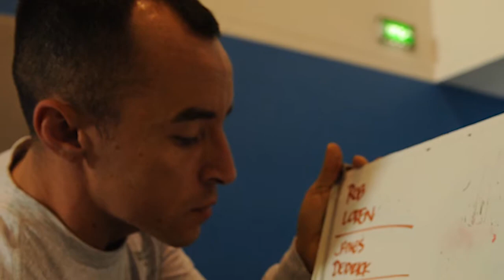Fitness blahs crossed out with new program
Airmen looking to change up their fitness routine or add different types of workouts to their schedule may want to check out this new program. Staff Sgt. Roberto Salinas built the new course from past experiences and his desire to bring people together to reach their fitness goals while deployed.

The new program introduces many different fitness regimens to give the participants a full-body workout.